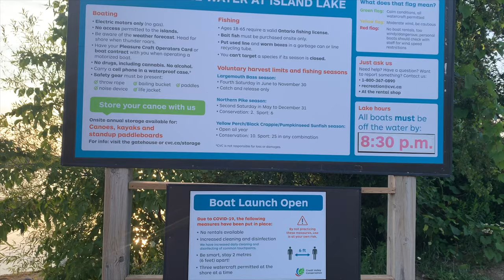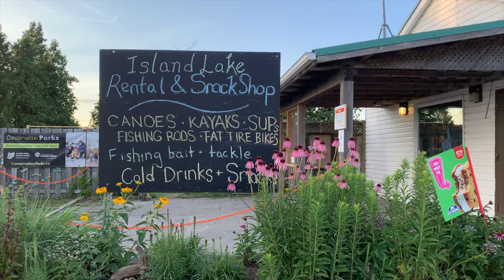Island Lake Orangeville - Where to Bring Kids Fishing Near the GTA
If you're wondering where to bring kids fishing in the Greater Toronto Area, give this place a try. I don't normally name fishing spots online, but I also need to appreciate that getting kids into fishing is important for the future of our resources and it can be a frustrating for a parent if you aren't experienced. This spot is no "secret". It's local to the GTA, has great features for family activities, and it still takes some skill and practice to catch fish here from shore.

This summer I fished a lake near Orangeville Ontario that I used to fish as a kid, Island Lake Conservation Area with a friend, Adrian who also has a YouTube channel (True North Angler). I've also been busy with the kids exploring all the wildlife around us and thought for a change of pace I would include some of our exploration into this video. One of the cooler things we've done is install a security camera in a bird nesting box. I'm looking forward to spring to see if any birds actually nest in it.

Here are links to the exact gear I use:

Main Camera
Memory Card
Gooseneck Mount
Selfie Stick
Hat Mount